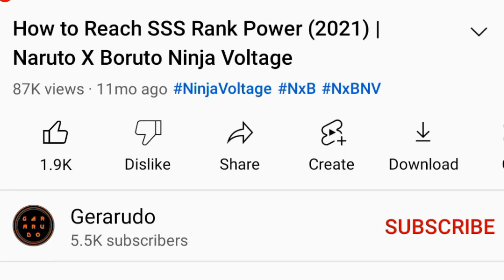Shikamaru (Assistant to the 7th Hokage) & Team 7 (OG) on Attack Mission | NxB NV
Shikamaru (Assistant to the 7th Hokage) & Team 7 (OG) attack mission.